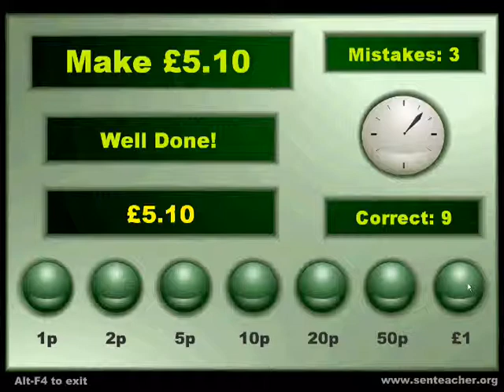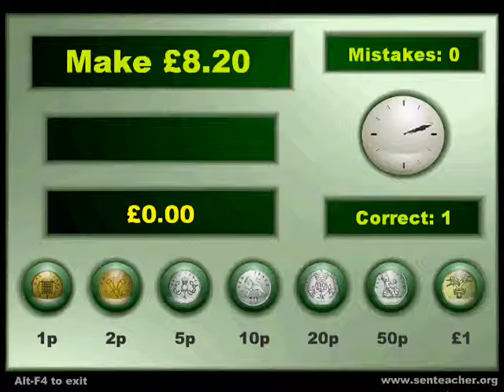The coin machine tutorial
An interesting math game that teaches children math addition through the use of money.

This tutorial will walk you through on how the game goes.